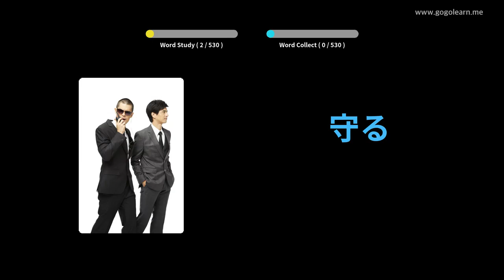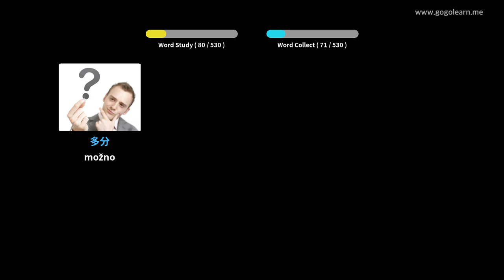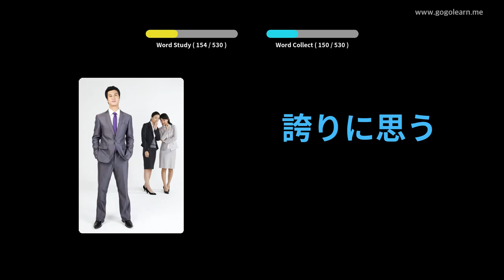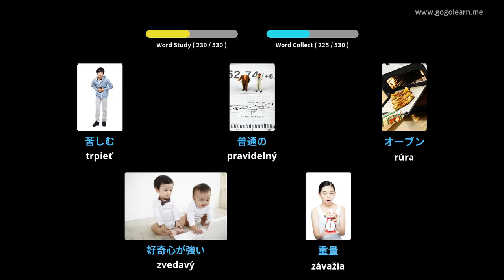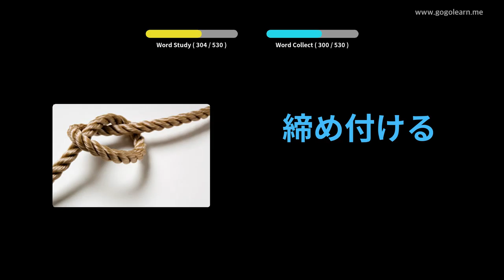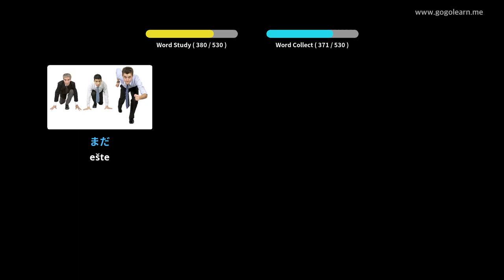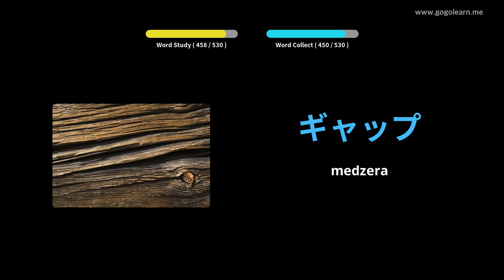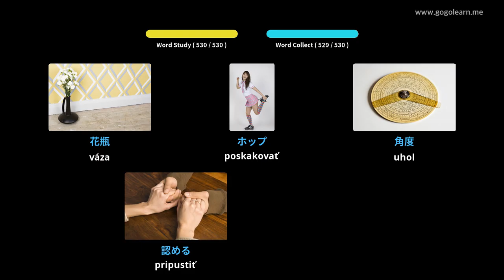Stredná odborná škola japonského slovníka | Golearn